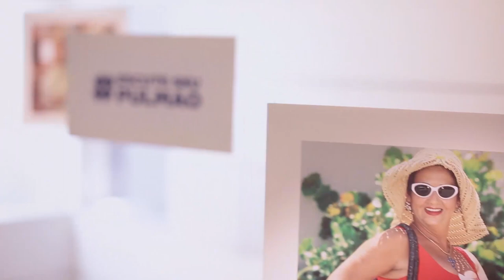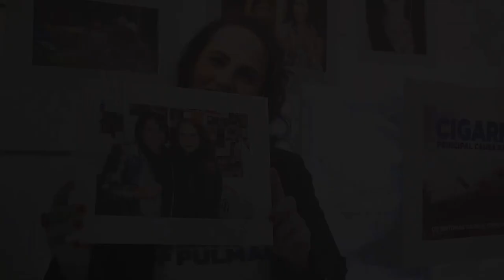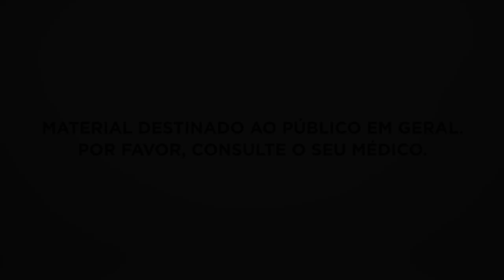Escute Seu Pulmão: Mara Manzan, uma vítima da DPOC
A atriz Mara Manzan (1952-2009), conhecida do público por papeis marcantes em novelas, foi uma das vítimas da DPOC (Doença Pulmonar Obstrutiva Crônica), cujo principal fator de risco é o tabagismo. Veja aqui a mensagem de sua filha, a atriz e produtora Thati Manzan para a Campanha Escute Seu Pulmão.
           A DPOC (Doença Pulmonar Obstrutiva Crônica) é uma das principais causas de morbidade crônica e de mortalidade no mundo, e o maior desafio neste cenário ainda está relacionado à falta do diagnóstico precoce.